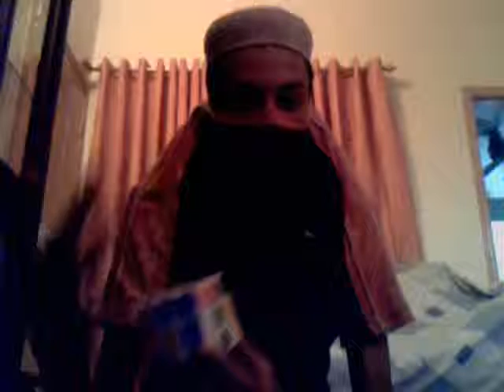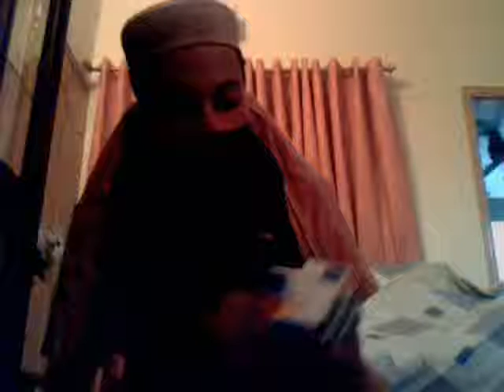I'm solving the Rubik's cube